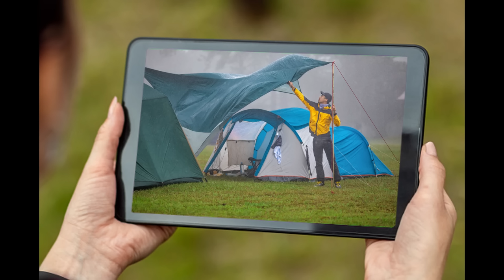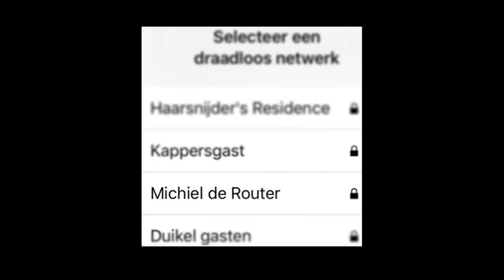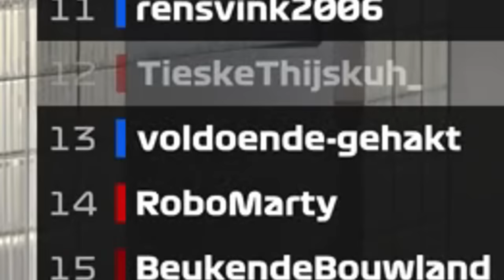F1 22 BATTLE ROYALE MET KIJKERS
Check nu en pak die 2-jarige deal!!

Bedankt voor het kijken naar "F1 22 BATTLE ROYALE MET KIJKERS", een vers duimpie wordt gewaardeerd:)

Op dit kanaal vind je geen ene reet.  Tenminste dat probeer ik.

Deze video wordt gesponsord door NordVPN